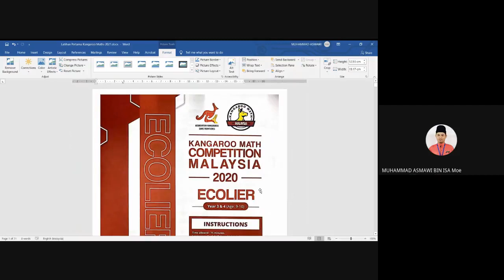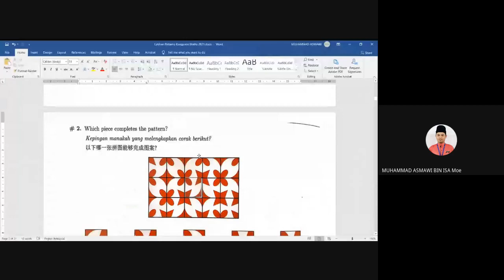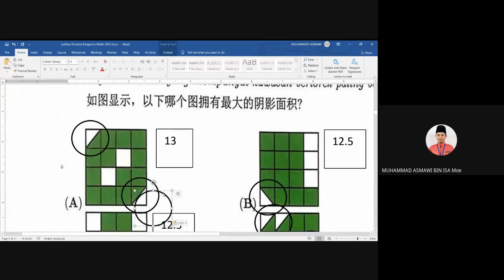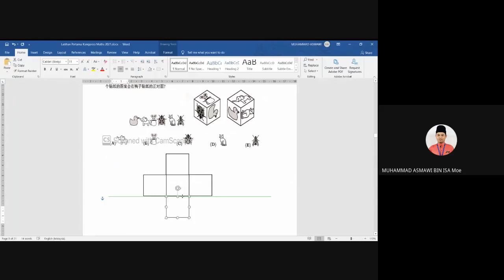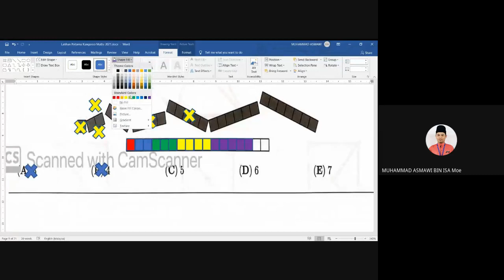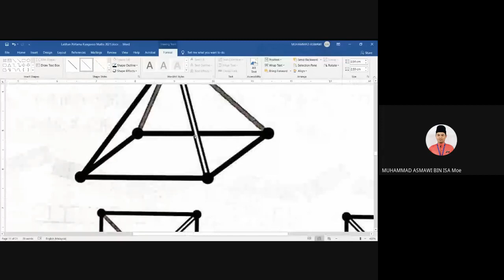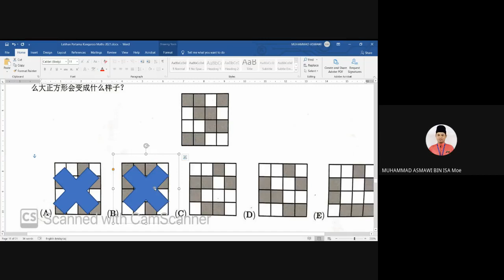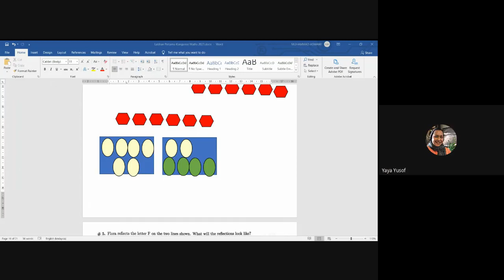GOOGLE MEET LATIHAN KANGAROO MATHS BIL 1/2021